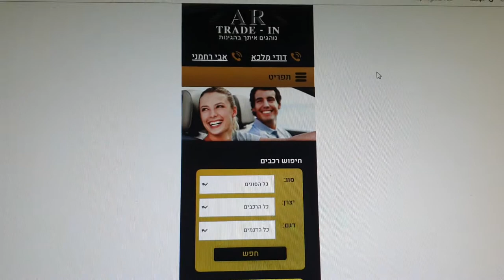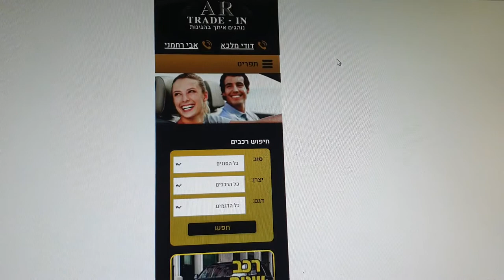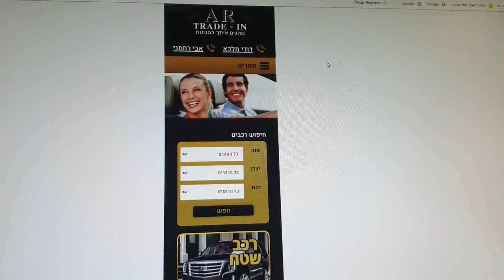ביקורת לקוח סמוי ציון 10 מ 10 לדודי מלכא שותף בבעלות חברת ar trade in שאכן שמם נטהגים איתך בהגינות ה